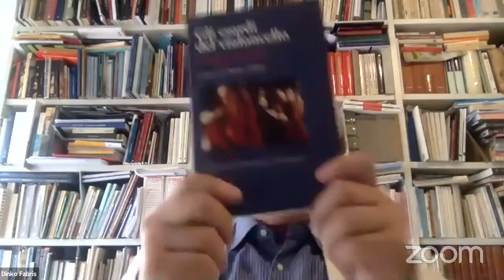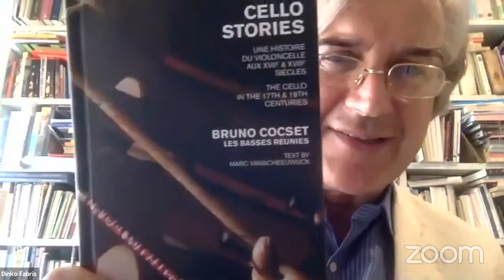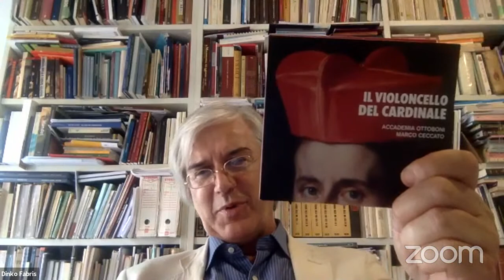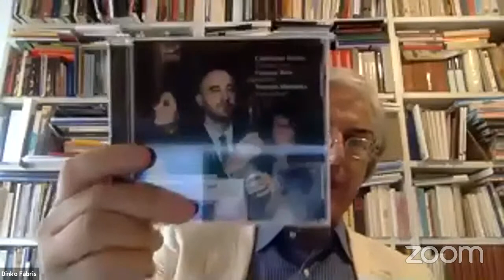Presentazione del Libro: Gli esordi del violoncello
Presentazione del Libro:
Gli esordi de violoncello a Napoli e in Europa
a cura di Dinko Fabris

# Introduce

Carlo Santoli
- Università di Salerno

# Saluti
Edgardo Pesiri
- Sindaco di Gesualdo

Raffaele Fulchini
 - Presidente dell’Istituto Italiano di Studi Gesualdiani

Agostino Ziino
- Università di Roma “Tor Vergata” Presidente della Fondazione
Carlo Gesualdo

# Interventi

Mons. Vincenzo De Gregorio
- Preside del Pontificio Istituito di Musica Sacra di Roma - Vaticano

Mark Vanscheeuwijck
- Violoncellista barocco
- Docente all'Università dell'Oregon (USA)

Marco Ceccato
- Violoncellista barocco
- Docente all'Università di Oporto

Guido Olivieri
- Musicologo
- Docente The University of Texas at Austin (USA)

Matteo Malagoli
- Violista da gamba
- Dottore di ricerca al Pontificio Istituito di Musica Sacra di Roma - Vaticano

Luigi Sisto
Conservatorio "Niccolò Piccinni" di Bari

# Coodina

Dinko Fabris
- Università della Basilicata
- Istituto Italiano di Studi Gesualdiani

# Ufficio Stampa

Marirosa Fedele
- Associazione Culturale Internazionale Edizioni Sinestesie

# Regia

Vincenzo Ajello
- Studio Linus